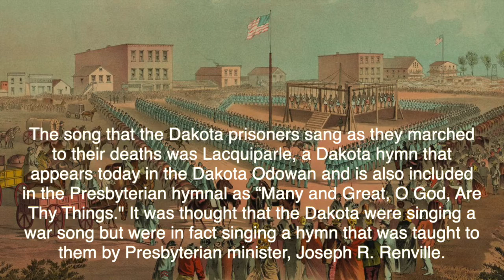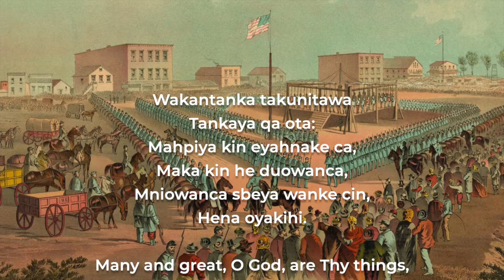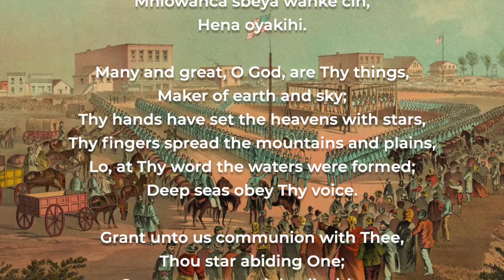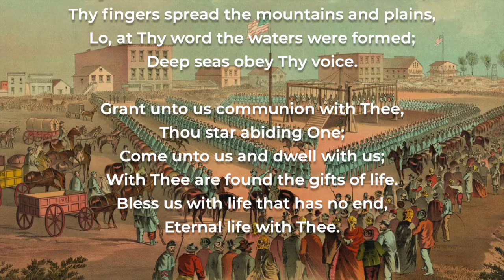Many & Great Hymn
Sung by Christie Adams for worship at the 888th Gathering of the Presbytery of Baltimore